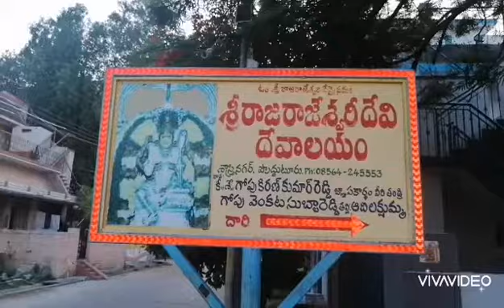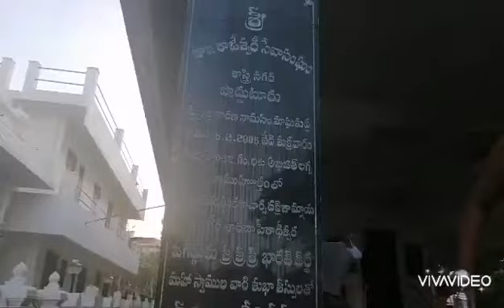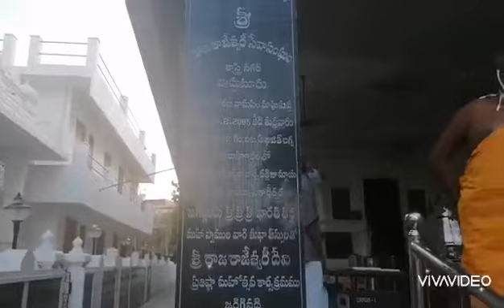శ్రీ రాజరాజేశ్వరీ దేవి దేవస్థానంప్రొద్దుటూరు